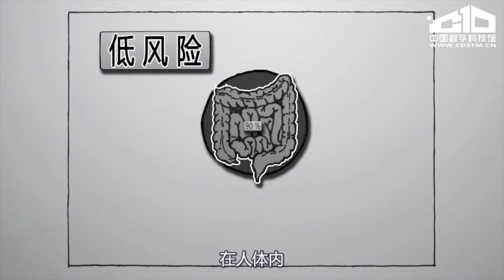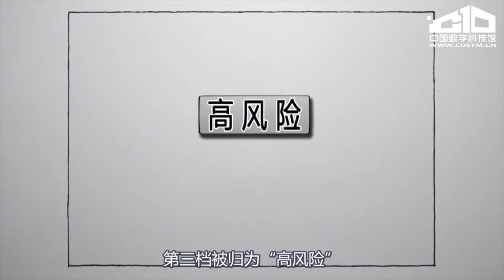长期太空生活会给人体带来什么影响 中国数字科技馆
简介：
前不久，NASA 选择了宇航员 Scott Kelly 和他的孪生弟弟 Scott Mark 作为观察对象，让双胞胎其中一人进入太空，来研究太空环境对人体所产生的影响。兄弟两人在外貌和身形上都十分接近，但当 Scott Kelly 被送入太空340天并返回之后，两人之间出现了诸多差异。Scott Kelly 的身高体型明显变得大于弟弟，兄弟俩的血液和其它生物样本分析中也出现了不同。不过 DNA 方面的变化在 Scott Kelly 回到地球后不久便恢复了正常。研究人员表示，这样的研究能够帮助我们更好的了解太空环境，为今后人类的长期宇宙旅行做好准备。